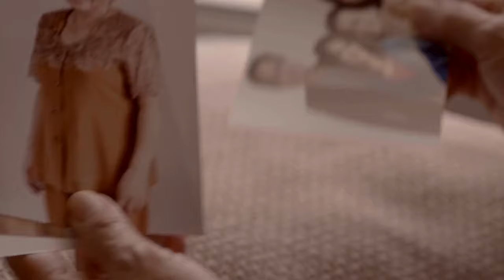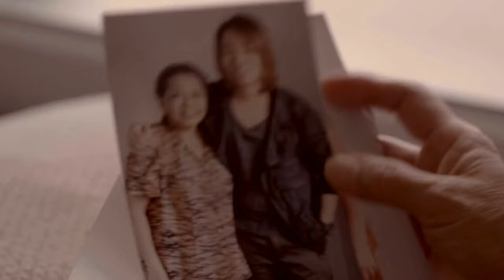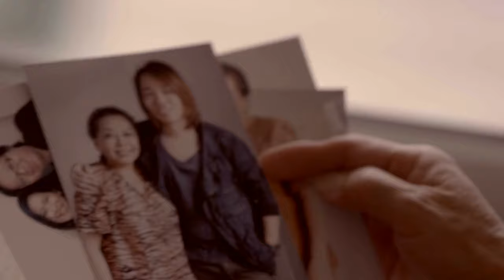El Amor Familiar ❤️‍🩹 2